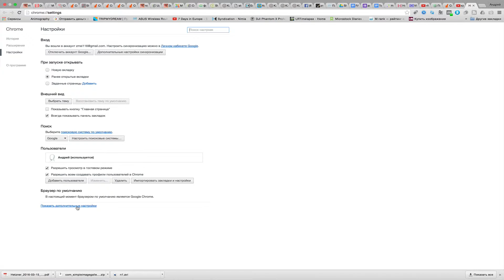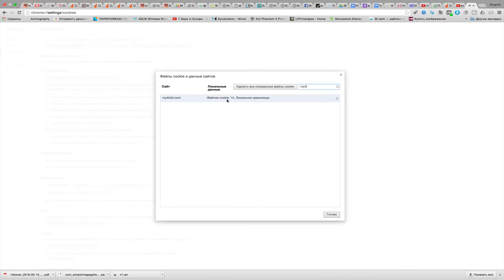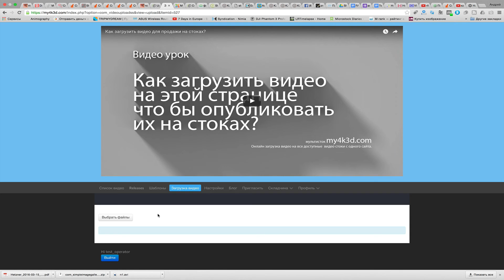как быть если видео не загружается на my4k3d.com ?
как быть если видео не загружается на my4k3d.com, то есть начинает загружаться и сразу останавливается и никак не получается продолжить? Нужно очистить куки сайта. В видео я показываю как это сделать.